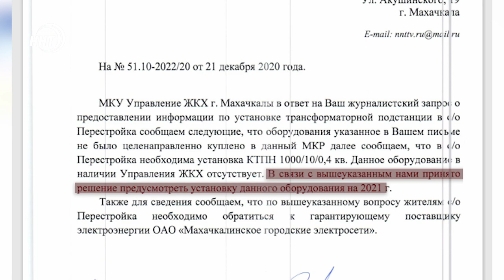В Дагестане жители поселка Хушет опять без света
Жители поселка Хушет устали обивать пороги и выпрашивать у чиновников элементарные условия для жизни. А проблемам их уже не один год, и главная – это отсутствие трансформатора. Но все попытки добиться внимания не увенчались успехом. Продолжит Алина Багилова.